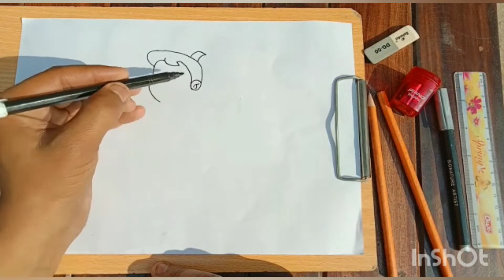Chota Bheem / How to Draw easy sketch of chota bheem cartoon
How to Draw easy sketch of chota bheem cartoon with pencil
chota bheem
bheem bheem
chota bheem cartoon
time 2 draw